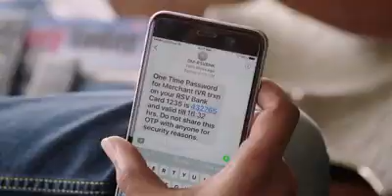420 so se sawdhan